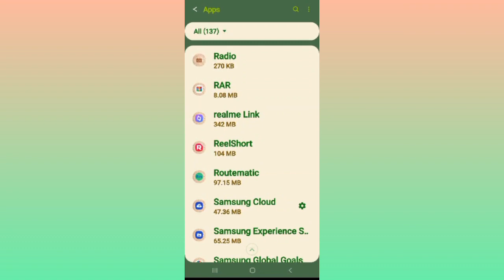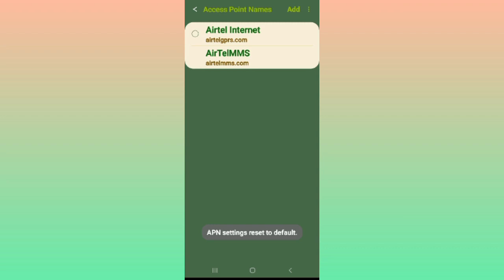Fix ReelShort App Network Connection (No Internet) Problem|| TECH SOLUTIONS BAR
Hello friends welcome to my YouTube Channel Tech Solutions Bar , today I am showing you how to fix ReelShort app network connection problem in Android & Ios with the help this video hope so it will be helpful for you if you are facing the same issue in your Android mobile phone